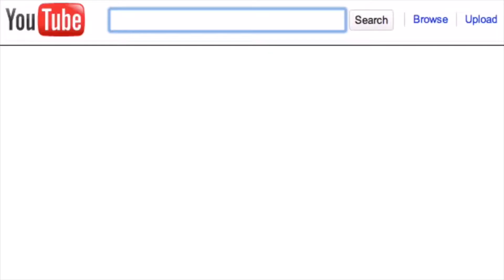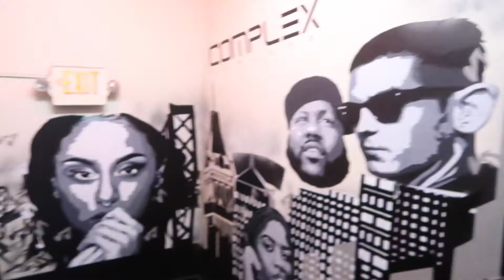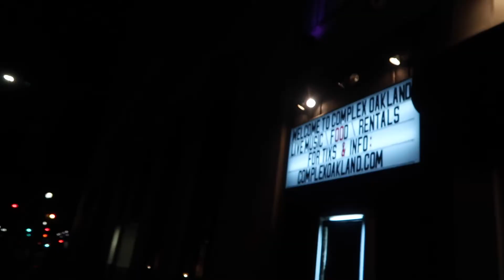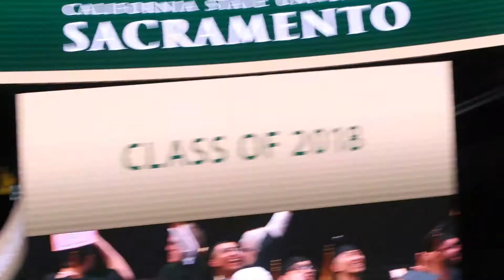ATTENDING BACHELOR DEGREE GRADUATION OF MY COUSIN |LIT VLOG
THANKS FOR STOPPING BY HERE IN MY LIT CHANNEL!!you're awesome you know that right???

GRIND IS REAL!!!

then you will experience nothing but fire and BANGERS.

THIS SUMMER IS MINE!!

Have an awesome day ahead!!!